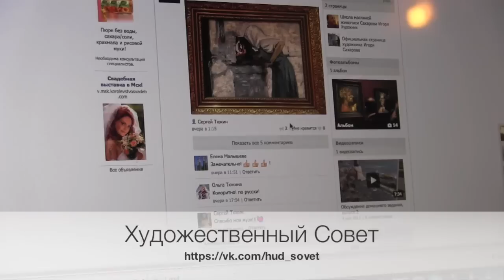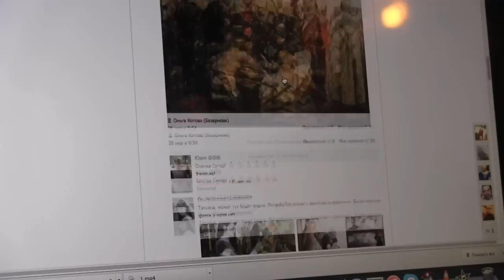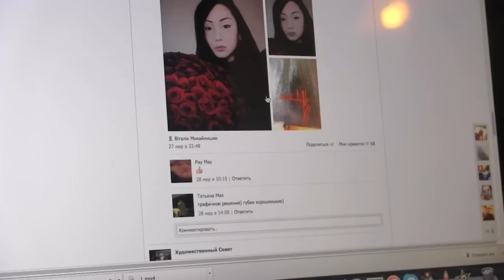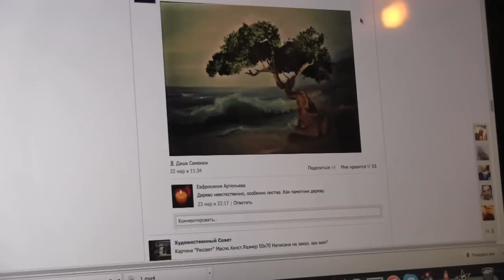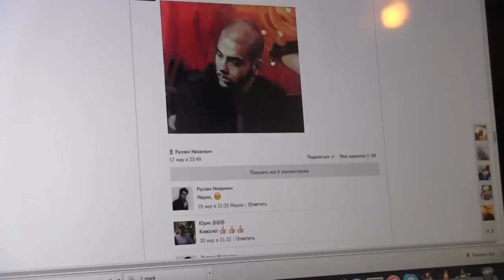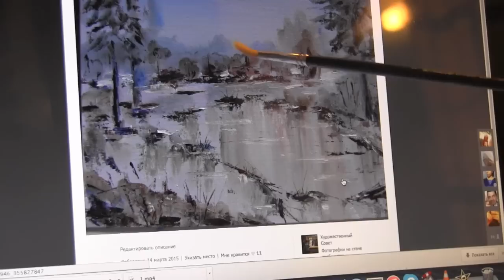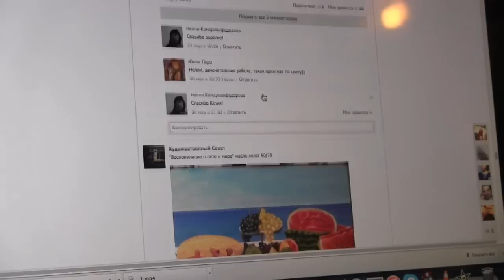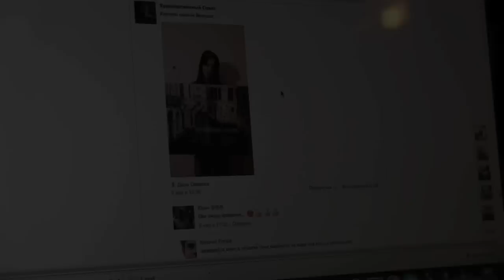Художник Игорь Сахаров. Комментарии к работам